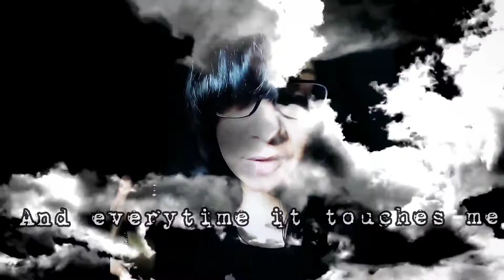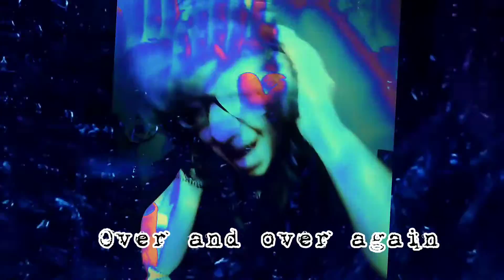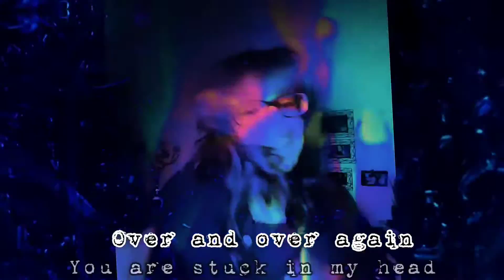Pi.A - Inside of my head (Musicvideo)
Suicide Prevention is starting in your head.
How can you save yourself when you even kill yourself mentally everyday?!

Listen to that Cloud within and fight that shadow's around your mind with beeing good to yourself.